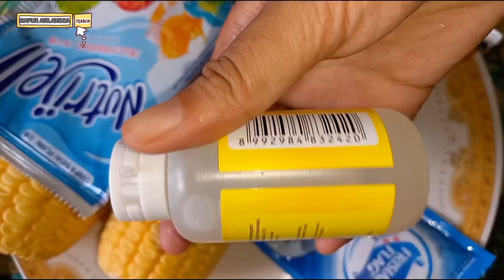RESEP PUDING JAGUNG MANIS SELIMUT LUMUT YANG ENAK DAN LEMBUT BANGET COCOK UNTUK DIJADIKAN IDE JUALAN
BAHAN PUDING JAGUNG :
2 buah jagung manis
15 gr nutrijell plain
150 gr gula pasir /sesuai selera
38 gr susu kental manis
65 ml santan kara instan
60 gr mentega
Vanili cair /bubuk secukupnya
Garam secukupnya
700 ml air

BAHAN PUDING LUMUT :
15 gr nutrijell leci
150 gr gula pasir /sesuai selera
2 butir telur
65 ml santan kara instan
Vanili cair secukupnya
Garam secukupnya
Pewarna makanan merah secukupnya
700 ml air